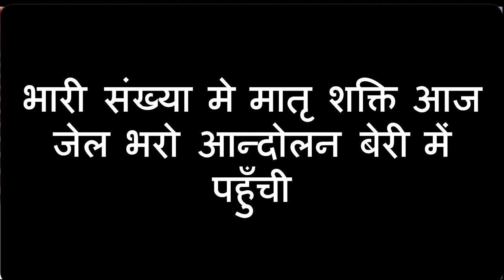भारी संख्या मे मातृ शक्ति आज जेल भरो आन्दोलन के लये बेरी (झझर)में पहुँची-